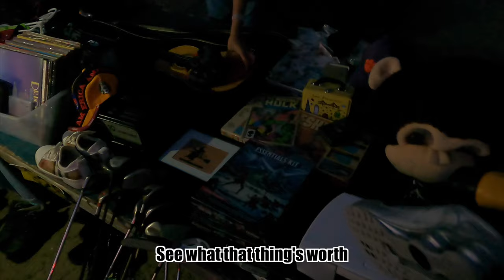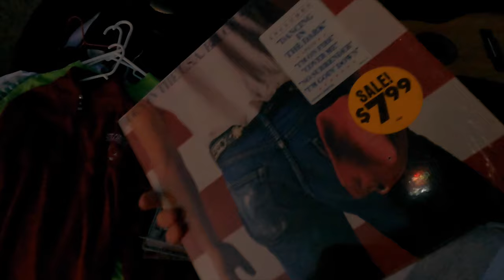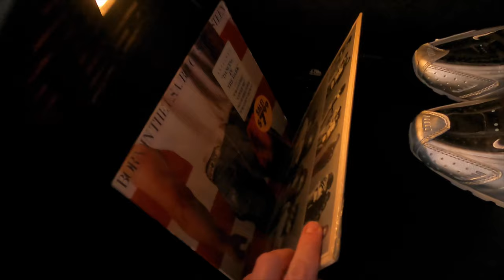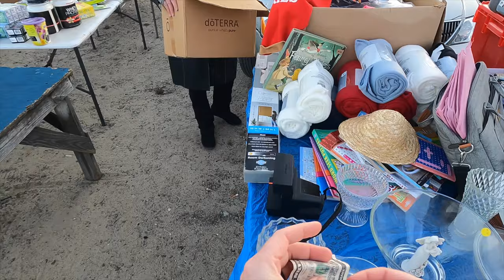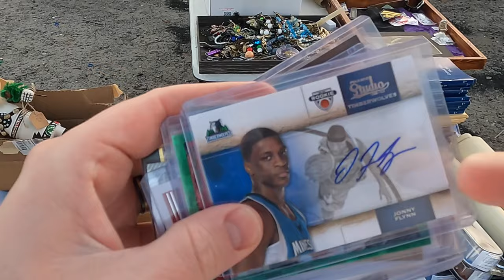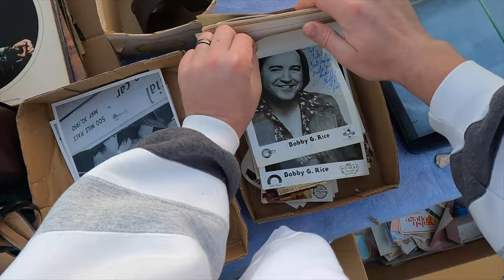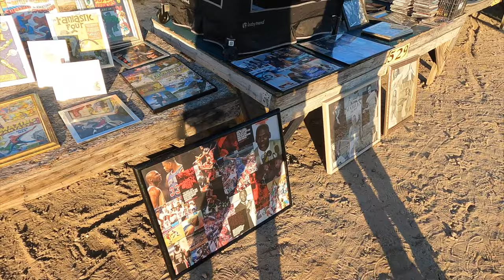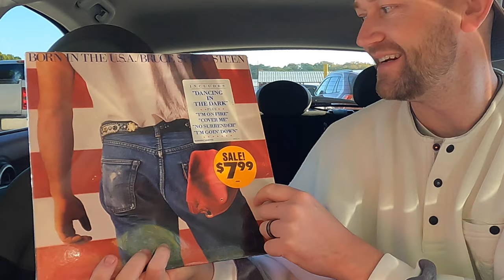Flying To The Flea Market Of My Dreams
I traveled across the country to the famous @HairyTornado  flea market in South Carolina! For years I've seen the videos of amazing deals here and now I'm gonna see if I can find some of my own.

goodwill bins outlet easterseals thriftwithme thrifting hairytornado hairytornadoebay flip picker resell fight secrets yardsale garagesale tice tys tyc tic baby artofresell hustleathomemom haul reselling shopping nyc Los Angeles jnco Carhartt vintage clothes aop Beatles grail bangers reseller